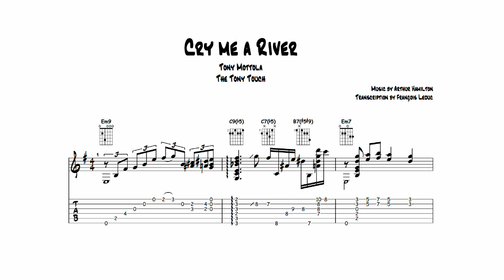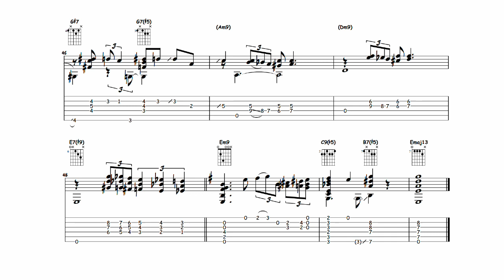Cry Me A River - Tony Mottola (Transcription)